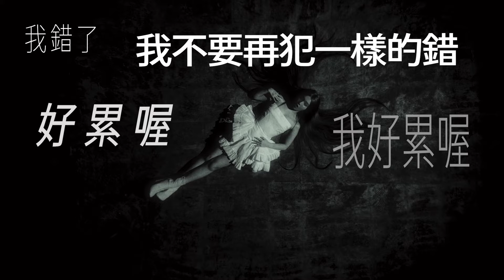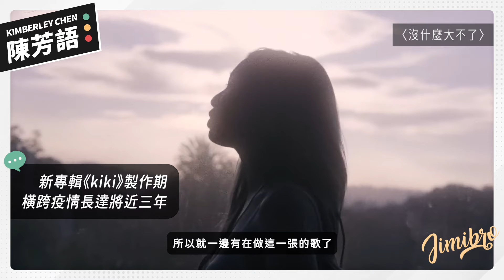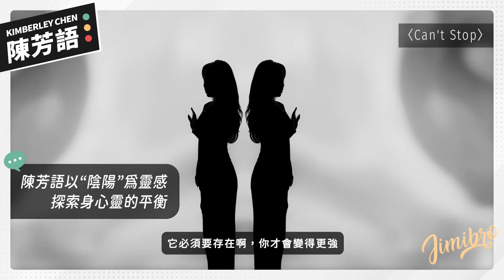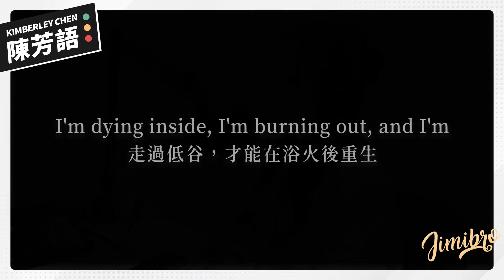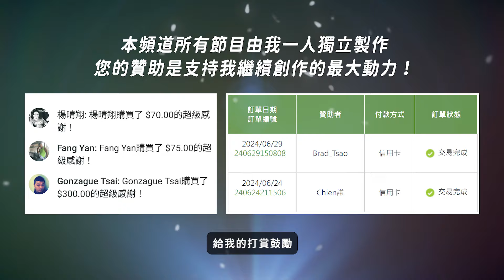陳芳語認錯了！新專輯《 kiki 》超完整深度專訪 Let's talk with Kimberley Chen @itsKimberleyChen【Jimi Bro 吉米哥】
本頻道所有節目由我一人獨立製作
您的小額贊助是支持我的最大動力

無論你對陳芳語的印象是⋯
〈愛你〉的甜美？
〈Tag me〉的性感？
〈玻璃心〉的超直白？
〈9Million〉的恰北北？

這張製作三年的回歸大碟《 kiki 》
每一首歌、每一支MV都讓我破防！
觸爛！我沒了！！真的沒了！！！
歡迎走進Kimbo的心，你會愛上她的魂！

   看完本集歡迎留下你想對陳芳語說的話
   Kimberley 本人會來看大家的留言喔❤️

👉 Video Credits :
文案 / 吉米哥
腳本 / 吉米哥
攝影 / 吉米哥
燈光 / 吉米哥
美術 / 吉米哥
剪輯 / 吉米哥
混音 / 吉米哥
特效 / 吉米哥
字幕 / 吉米哥

透過吉米哥專屬連結加入可享30天免費試用：
超過3萬首歌曲、9萬種音效無限制免費下載！

1. : (Intro)
詞曲/ Kimberley 陳芳語

2. Say What
詞/ Tower da Funkmasta 陶逸群、劉宗霖、Liv Miraldi、Kimberley 陳芳語、Emma Yu
曲/ Kimberley 陳芳語、Tower da Funkmasta 陶逸群、terrytyelee、劉宗霖、Liv Miraldi、金毛

3. Can't Stop
詞/ Kimberley 陳芳語
曲/ Kimberley 陳芳語、Sweater Beats

4. It Can't Be You Anymore
詞/ 黃建洲、Jean Castel
曲/ Jean Castel

5. Don't Fall Apart
詞/ Jean Castel、Tower da Funkmasta 陶逸群
曲/ Jean Castel

6. Good on You
詞/ 陶逸群、冠妤 Nikko
曲/ Sweater Beats、Sarah "Solly" Solovay、Alexander Dana Triheimer

7. Younger
詞/ 馬嵩惟、Evalyn
曲/ Sweater Beats、Evalyn

8. Love Me More
詞曲/ Jocelyn 9.4.0

9. 未完成
詞/ 小寒、Bad Milk、Eirik Næss
曲/ Bad Milk、Eirik Næss

10. 自己愛情自己愛
詞/ 林夕

其他：
沒什麼大不了
管你的擁抱
street signs
小缺點
Good Girl 趕快愛
9Million

※所有音樂與影像著作權屬版權公司所有並符合YouTube營利規範